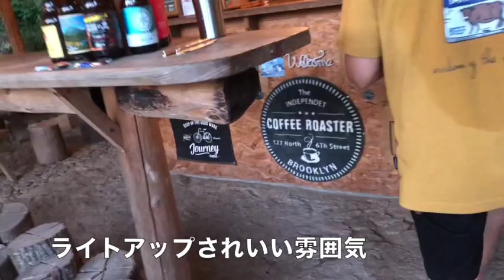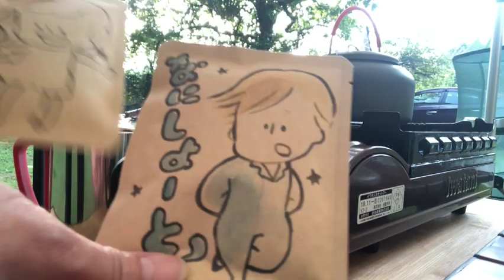【⛺おやすみどころ峰やしきキャンプ場】愛犬と歳の差夫婦 お久しぶりです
子育てを終えた夫婦　５８歳には見えない旦那と普通の嫁４４歳
チワワ★いちご13歳と元保護犬ミニチュアシュナウザー★ししゃも7歳

年の差夫婦のキャンプ動画 ゆっくりと流れる夫婦時間
やることも毎回変わりなくですが本当にキャンプは最高！！
たくさんの人がキャンプはいいなって思っていただけたら幸いです。

まだ、動画も編集も初めてで手探りですが、日々上達していきますので 暖かい目で見ていただき、応援していただけたらとっても嬉しいです

今回は2020年にオープンしたキャンプ場へ
ちわわのいちごも通常の生活に戻り元気になったし
保護犬だったミニチュアシュナウザーのししゃもも
少し生活に慣れてくれたので久しぶりに来れました

オーナーもとても素敵な方で本当にゆっくり過ごすことができ
こちらのキャンプ場は近いのでこれからたくさん利用するつもりです

※オーナーさんのInstagramのDMから予約可能

チェックIN  　　12:00～
チェックOUT　  11:30まで

■キャンプ宿泊利用料
大人/1名　　　　1500円
高校生以下/1名  　500円

普通車以上/1台ごと　500円
軽自動車/1台ごと　　300円